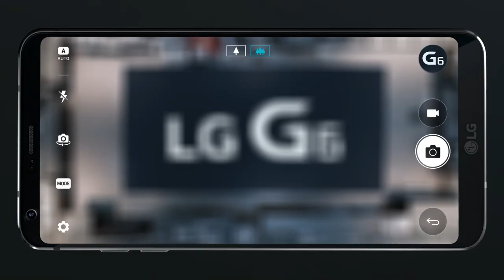LG G6 & G6+ Goldberg (Official Video) - Built for the unexpected (15s ver.)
A new smartphone experience that is reliable and scientifically optimized for your lifestyle. LG G6 & LG G6 Plus.

*Dramatization. Do not attempt. See Safety and Warranty guide for proper use.
*FullVision by LG Display